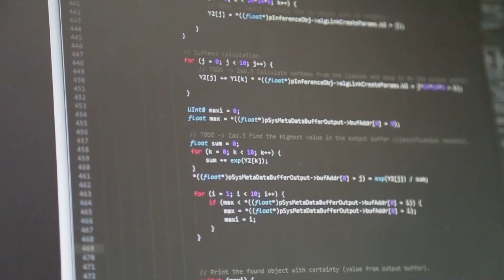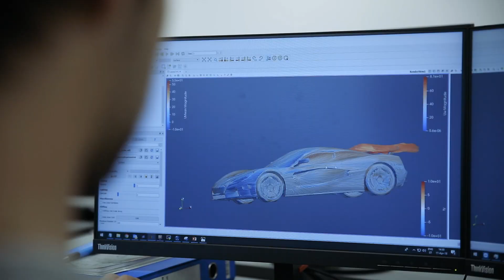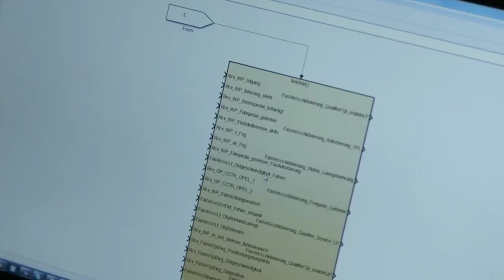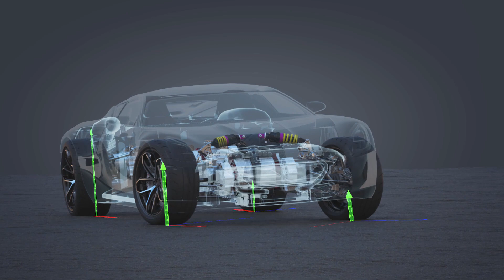Autocom - Master's study programme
Automotive Computing and Communications, Master's study programme @ FERIT Osijek